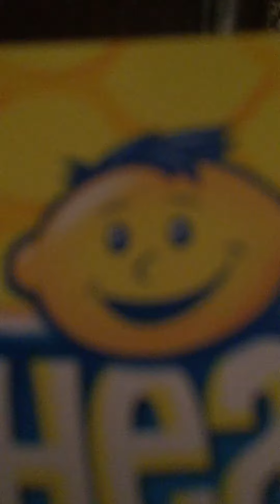Lemon heads vs. stickbot stickbots episode 3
The lemon heads are here🍋🍋